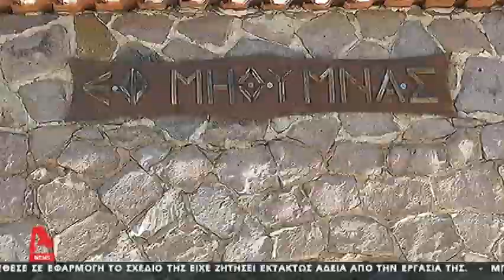98 ΑΔΤΕ "Αρχιπέλαγος": Η αποστολή του ΕΦ ΜΥΘΗΜΝΑΣ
Στο ΕΦ ΜΥΘΗΜΝΑΣ του Μολύβου στην Λέσβο, βρέθηκε ο τηλεοπτικός Αlpha.
Οι στρατιώτες επιτηρούν τα θαλάσσια σύνορα 24 ώρες το εικοσιτετράωρο και δηλώνουν υπερήφανοι που υπηρετούν στο ακριτικό νησί.